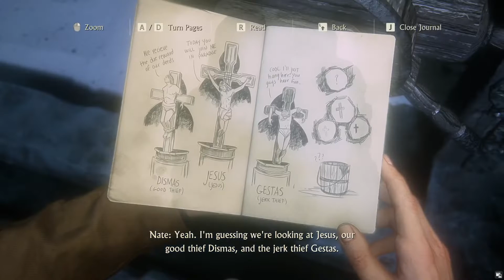Uncharted 4 : A Thief's End Walkthrough Gameplay Part 5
Uncharted 4: A Thief's End is a video game developed by Naughty Dog and published by Sony Interactive Entertainment for the PlayStation 4 video game console. The game was released worldwide on May 10, 2016. As the 2011 sequel to Uncharted 3: Drake's Deception, it is the conclusion to the Uncharted series starring Nathan Drake, and the final game in the franchise to be developed by Naughty Dog.
Set several years after the events of Uncharted 3: Drake's Deception, A Thief's End follows series protagonist Nathan Drake, who has retired from hunting for fortune. He reunites with his older brother Sam and old partner Sully to search for clues to the location of the long lost Captain Henry Avery with treasure to save his brother.